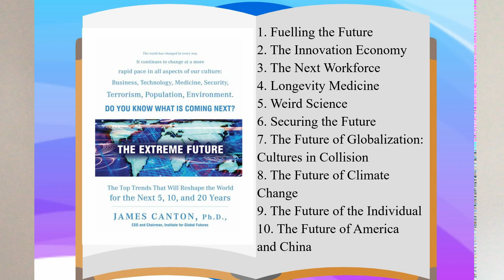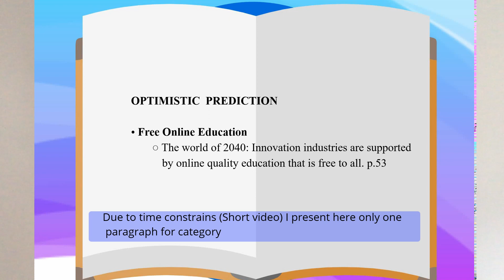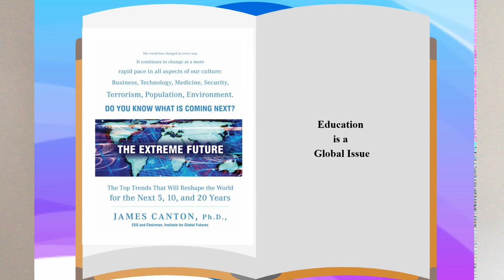The Extreme Future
The Education System is broken. Join me on my analysis of the book "Extreme Future".

Let's fast-forward into the future and check how the Education system is doing in, let's say 20, 50 or 100 years.

I've divided James Canton's prediction about education in two scenarios : An Optimistic Future of Education. And, A pessimistic one.

The future holds risks and opportunities. Let's learn how to mitigate those risks and grab hold of those opportunities. Let's improve the Education System together.